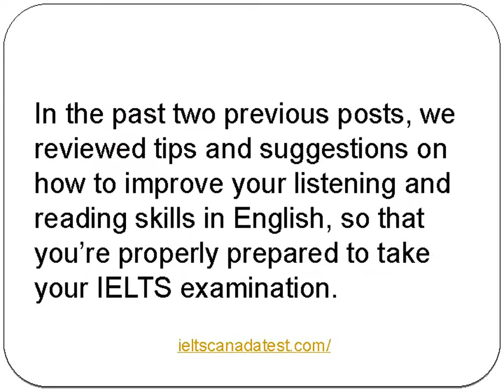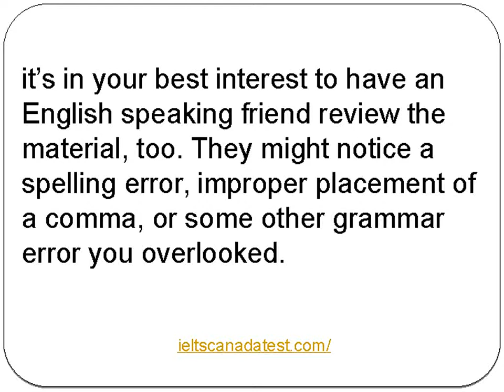Tips for Improving Your English Language Writing Skills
In the past two previous posts, we reviewed tips and suggestions on how to improve your listening and reading skills in English, so that you’re properly prepared to take your IELTS examination.